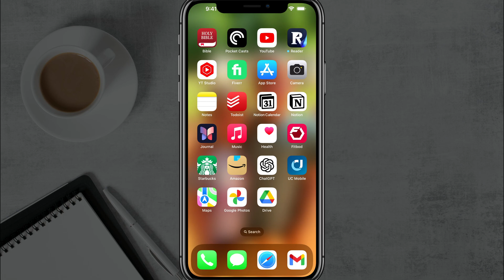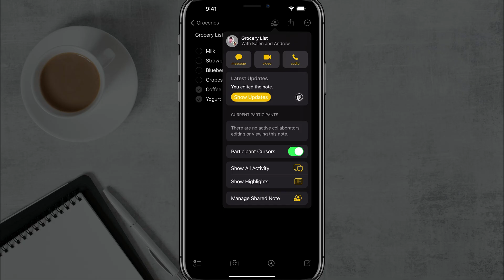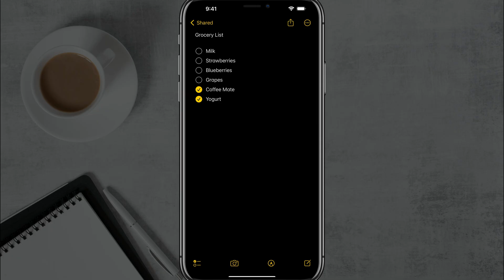How to Share and Collaborate on Apple Notes: Step-by-Step Guide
In this quick tutorial, learn how to share and collaborate on Apple Notes. Follow along as we show you how to open a note, use the share button, choose collaboration options, and manage shared notes. Perfect for keeping your lists updated and synchronized with others.

Video:  @YouTubeCreatorsHubPodcast

00:00 Introduction to Apple Notes Collaboration
00:12 Opening and Selecting a Note to Share
00:27 Sharing and Collaborating on a Note
01:11 Managing Shared Notes
01:53 Viewing and Managing Shared Notes Folder
02:14 Conclusion and Further Assistance